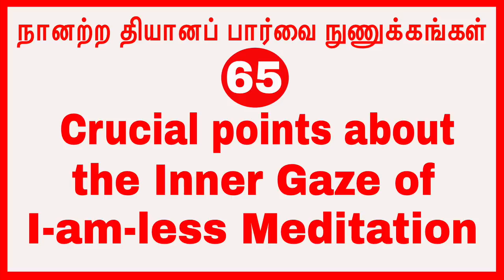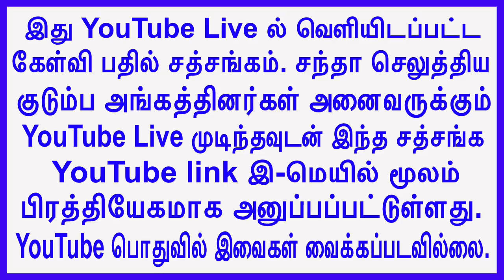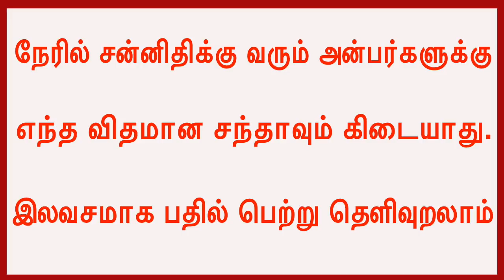(p-65)நானற்ற தியானப் பார்வை நுணுக்கங்கள் Crucial points about the Inner Gaze of I-am-less Meditation